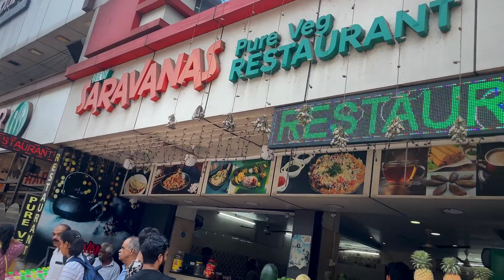Munnar: Kerala Vlog Part 2 | Meeting Niff from England! | Pixipizara Vlogs by Wricky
Welcome back to Pixipizara Vlogs! In this second installment of our Kerala adventure, join me as I dive deep into the enchanting beauty of Munnar. From its lush tea gardens to cascading waterfalls, I'll take you on a journey through this picturesque destination. Along the way, I had the pleasure of meeting Knife, a fellow traveler from England, adding an international flair to our exploration.

Join me as I immerse myself in the vibrant culture, delectable cuisine, and warm hospitality of Kerala. From savoring local delicacies to navigating the bustling streets, I've captured every moment of my three-day escapade. Whether it's hopping on local transport or visiting iconic landmarks, this vlog covers it all!

So sit back, relax, and let's embark on this unforgettable journey together.